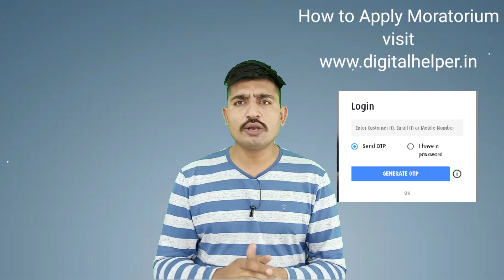Bajaj Finserv Moratorium 2.0.Bajaj Finserv मोरेटोरियम के फायदे और नुकसान। Apply Bajaj Moratorium.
moratorium,moratorium extension,
moratorium extended,
moratorium extension news,
moratorium extension latest news,
loan emi moratorium,loan emi moratorium news,
rbi moratorium extension,
rbi moratorium extension news,
rbi moratorium extension latest news,
rbi moratorium emi,sbi moratorium,
hdfc moratorium,nbfc moratorium,
moratorium meaning,moratorium period,
moratorium extension till dec,
moratorium 3.0,moratorium hdfc bank,
moratorium extension tamil,loan moratorium
Supreme court order on moratorium 3.0
court order on moratorium extension
moratorium 3.0 case in supreme court